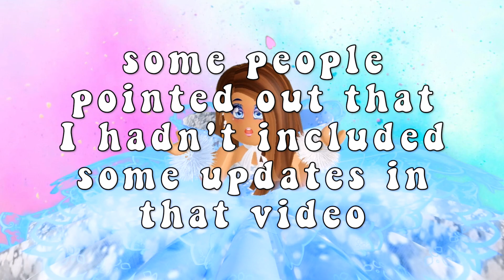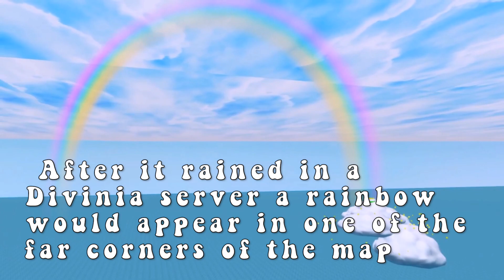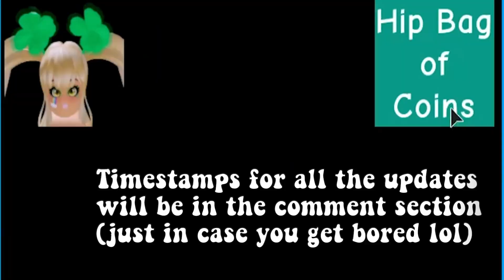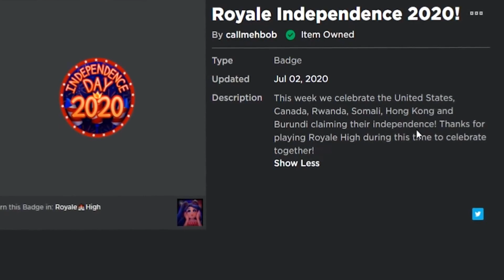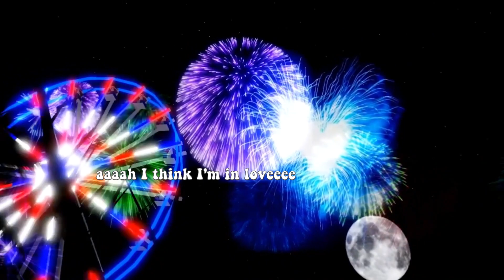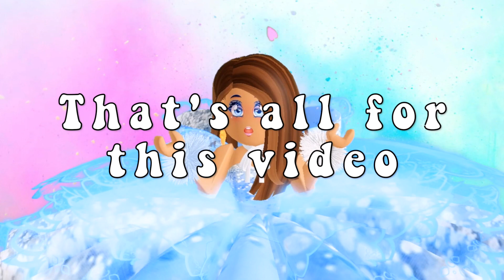EVERY Single Royale High UPDATE EVER! | Part 2 | Roblox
Hi guys, this video is a part 2 to my previous update video where I showed you every holiday/event update Royale High has ever had. ~WATCH THIS VIDEO TO WITNESS ROYALE HIGH'S EVOLOUTION!~ I took a pretty long time making this video too XD

P.S. I'll try to upload regularly its just having online school for 3 months now has stressed me out quite a bit and I'm finally going to get a week of soon..

I will link everything after I finish today's online school work.

Youtubers in this Video:
Cybernova
Jenni Simmer
Leah Ashe
JadeRK

(when I've finished online school)

Overlays By the One and Only me :3
Intro: